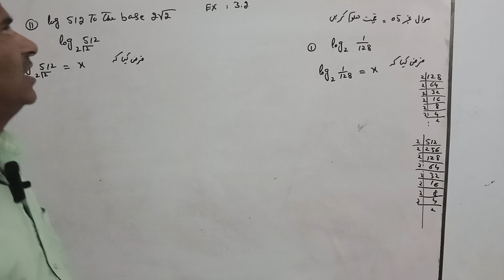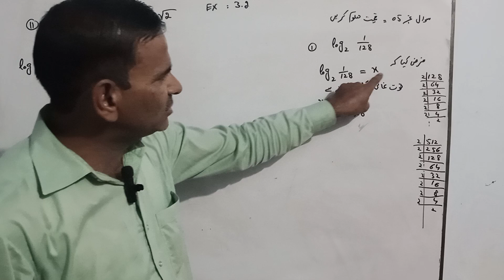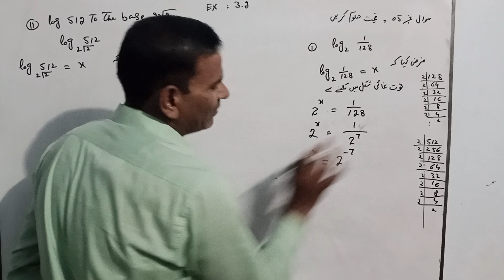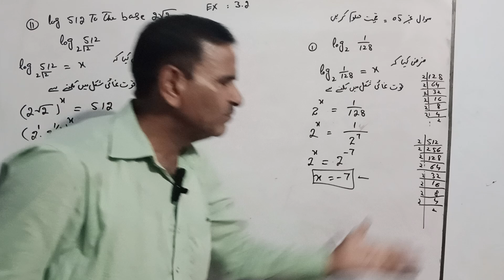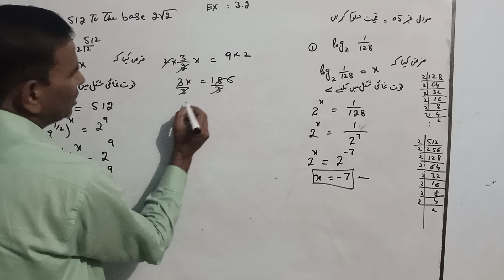Math# class 9 th ll Ch 03 Ex 3.2 Q no.05 complete